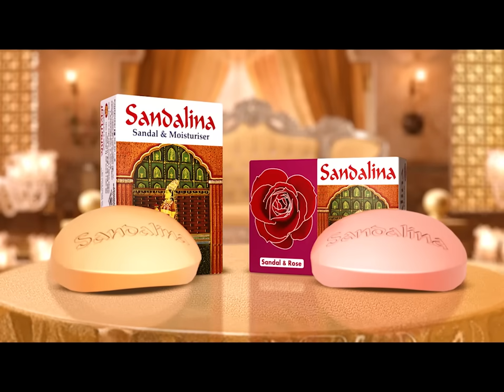বরুড়ায় সন্ত্রাসীদের দৌরাত্ম্য, পুলিশের ভুমিকা নিয়ে প্রশ্ন | Borura | Jamuna TV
কুমিল্লার বরুড়ায় সন্ত্রাসীদের দৌরাত্ব বাড়ছে। স্থানীয়দের অভিযোগ, অবৈধ অস্ত্রধারীদের আইনের আওতায় আনতে না পারায় বেপরোয়া হয়ে উঠেছে তারা। পুলিশের ভূমিকা নিয়েও প্রশ্ন উঠেছে। সন্ত্রাসীদের গ্রেফতারের দাবিতে সোচ্চার হয়েছেন স্থানীয় বাসিন্দারা।

Address:
Bangladesh.